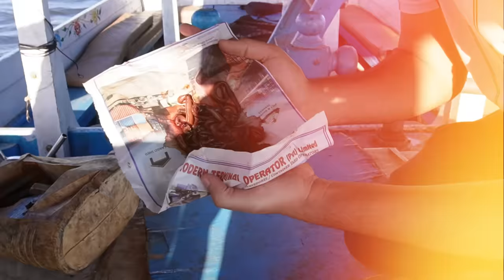I Spent a Day in Middle of Ocean !